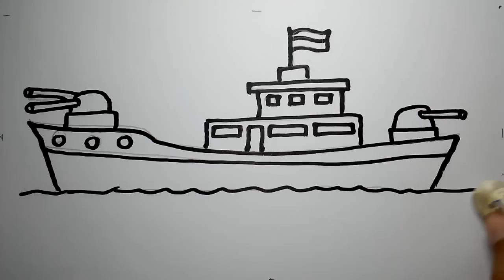cara menggambar kapal perang indonesia untuk anak TK dan SD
cara menggambar kapal perang indonesia untuk anak TK dan SD, how to draw a warship.